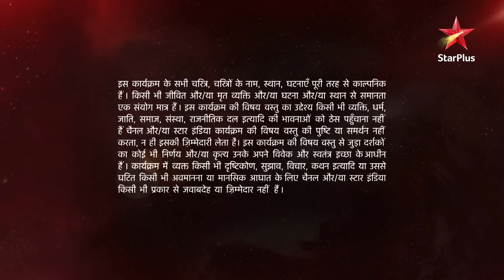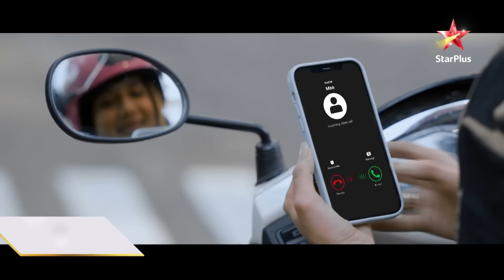Ye Hai Mohabbatein | ये है मोहब्बतें | Kyun hue Romi aur Ruhi Ishita ko dekh kar shocked?